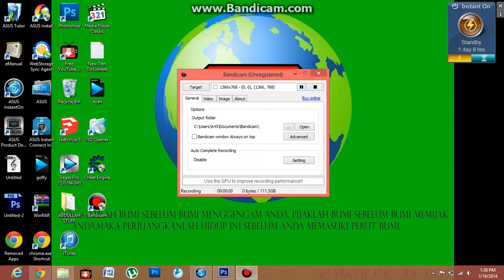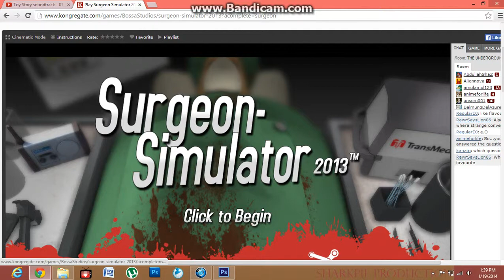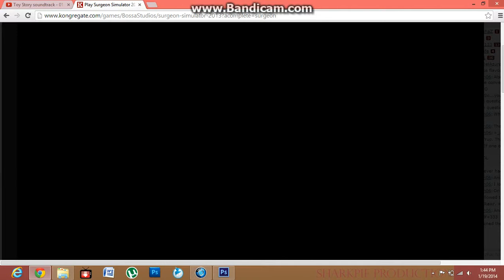Surgeon Simulator 2013-Demo at Kongregate.com